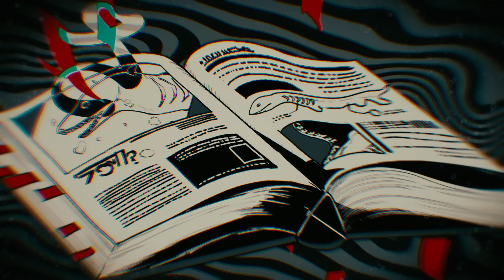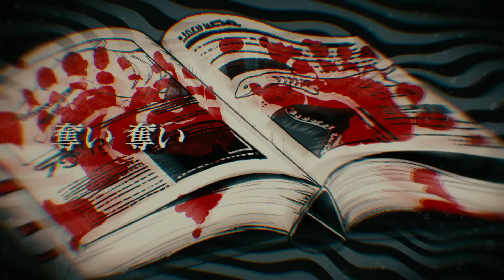ラブカ？ / 柊キライ feat.flower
柊キライと申します。今回はAdoさん )に歌唱をお願いして同時投稿です。

配信

歌詞

暗い 暗い 深海 ヴェールに包まれるは ラ ラ ラ ラ ラ ラブか？
奪い 奪い 叶わぬ願いは打ち上げられ さ さ さ さっさと去るか？
届け 届け それでも光は潰え水面 その遥か ラブカ
クライ クライ 未開の想いは足らぬ 足らぬ 至らぬはラブか？

ラブカ ラララ ラブカ
ラブ なのか？

甘きラビュー ラビュー ラビューか？
それはバグ バグ バグか？
嘘と嘘で濁ったアイ アイニージュか？
腐る愛 愛 愛か？
咀嚼 吐き出し泣くか？
届かぬ距離で待っていたってしょうがない

白亜病 ラ ラ ラ ラ ラ ラブカ

ラブ なのか？

腐る愛 愛 愛か？

腐るラビュー ラビュー ラビューは
既に地に落ち絶えた

届く距離で出会って嫌になるならやめな

ラ ラ ラ ラ ラ ラブカ